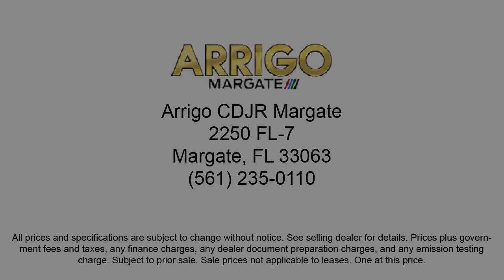2023 Dodge Charger R/T Sedan Margate Coconut Creek Pompano Ft Lauderdale Lighthouse Point Boca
2023 Dodge Charger R/T Sedan Stock Number: H565135 Vin:2C3CDXCT4PH565135.

2250 N State Rd 7